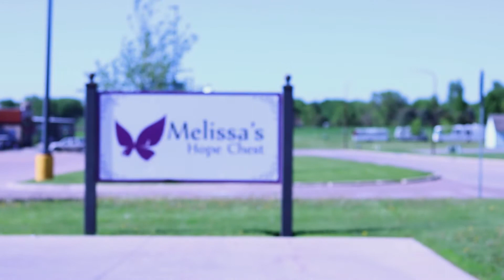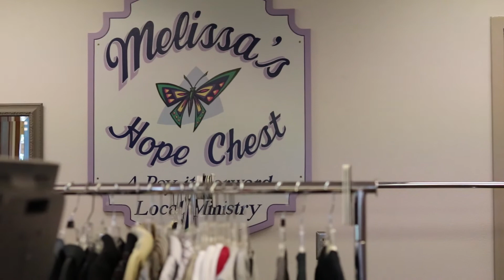WJI Student Projects 2019: Melissa's Hope Chest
WJI 2019 alums Mikaela Stiner and Gigi Holst created a short video piece on a local charity thrift store, Melissa's Hope Chest. Visit wji.world today to learn more about the WJI experience.